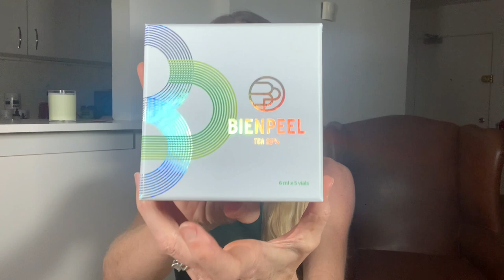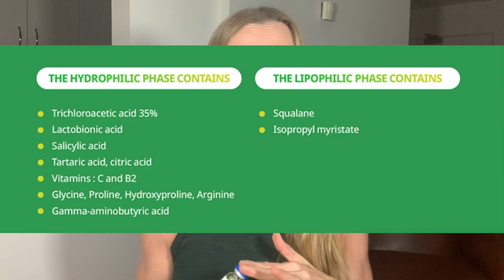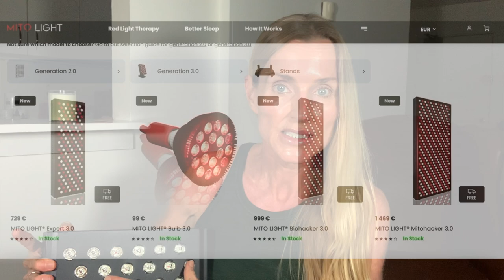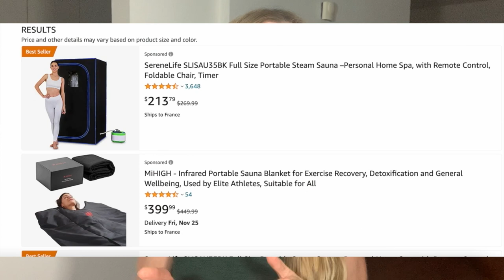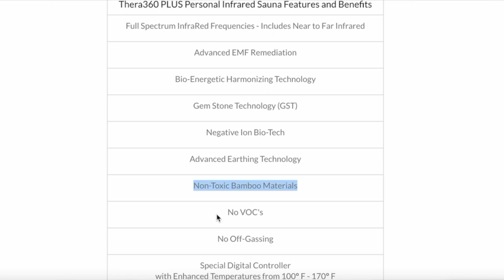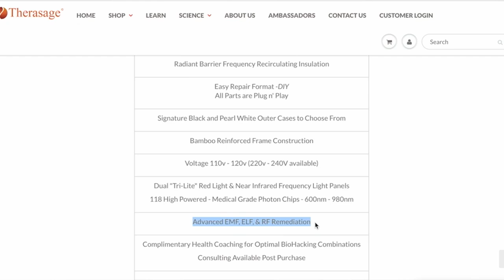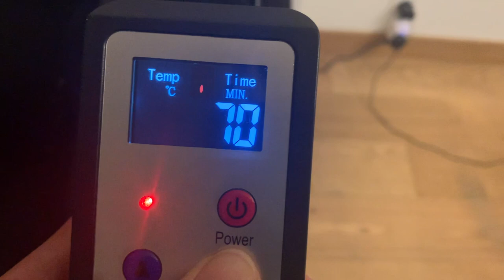What I am LOVING right now - New Skincare, Mito LED, Sauna & Update on Dr Pen and Bienpeel .....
Welcome back :)

Maysama Green Rooibos Balm Cleanser

Bamboo Baby Washcloths

As I mentioned, I am not sure how to feel about this peel. If you decide to try it, please make sure to follow the directions.

Mito Light Panel (I have the one lined below, but they have many different options)

x